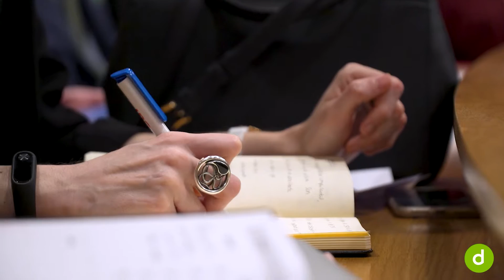Retos y tendencias a los que se enfrentan los CEO en relación a su reputación: Juan Carlos Ureta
Para el presidente de Renta 4, Juan Carlos Ureta, es fundamental que la imagen del CEO esté al servicio de la compañía y no al revés y que haya correspondencia entre la imagen de ambos, CEO e institución.
Esta ha sido una de las declaraciones que expuso durante su participación en el en su participación durante el II Foro de Comunicación Empresarial Dircom CEOE.